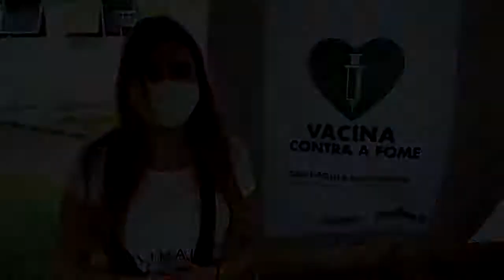1 tonelada de alimentos arrecadados na Campanha “Vacina Contra a Fome” em Cruzeiro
Ascom PMC